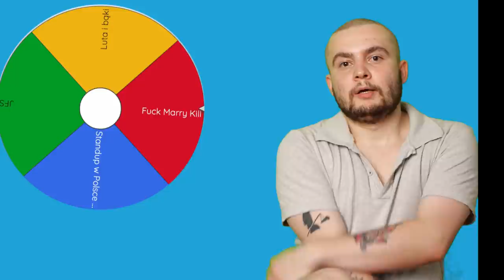Kuchnia Pontiego #7 - robimy naleśniczki innowacyjne szanowni państwo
witam serdecznie, nazywam się Młody Pontiac i zapraszam na kuchnię Pontiego - można sobie obejrzeć na luzaku do kawusi żeby w tle pierdziało idealnie
produkty, jakich użyłem:
płatki nesquik
którlowa mąk oni mi nic nie płacą za to
jajko L
serek rolmlecz
mleko mlekovita

pozdrawiam, można zajrzeć na moje fajsbuki instagramy, ale nie trzeba, świetnie tam sobie bez was radzę. no to trzymajcie się tam, pa